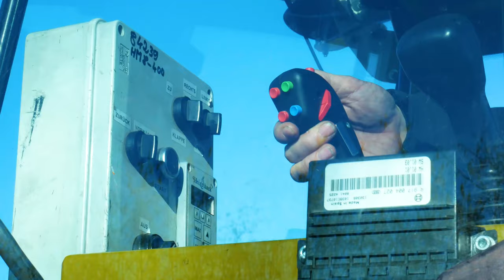Fuchs Dienstleistungen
Baggerarbeiten, Landschaftspflege und vieles mehr im Raum Esslingen
Professionelle Dienstleistungen für Kommunen, Unternehmen und private Auftraggeber

Sie suchen ein erfahrenes Team für spezielle Baggerarbeiten, Rodungen aller Art, Baumfällungen und viele weitere Leistungen aus den Bereichen Landschaftspflege und Forstarbeiten? Dann sind Sie bei uns genau richtig. Fuchs Dienstleistungen aus Wolfschlugen ist seit dem Jahr 2002 für Sie im Einsatz und überzeugt mit Kompetenz, Erfahrung, Termintreue und einem erstklassigen Maschinenpark für verschiedenste Einsatzmöglichkeiten.

Jetzt kostenlos unter ☎️ 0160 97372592 beraten lassen. Was können wir für Sie tun?
Einzugsgebiet: Wolfschlugen | Landkreis Esslingen + 25 km | weiter entfernt auf Anfrage
Auftraggeber: kommunale, gewerbliche und private Kunden aus der Region
Erfahren Sie mehr über Baggerarbeiten, Landschaftspflege und weitere Leistungen
Werfen Sie einen Blick in unsere Galerie und beauftragen Sie uns schon bald. Wir sind für Sie als Partner in der professionellen Ausführung folgender Leistungen tätig:

Landschaftspflege und Schreitbaggerarbeiten
Gehölz- und Baumpflege
Baumfällungen und -rückschnitt
Rodung von Baufeldern und Brachflächen
Mecalac 12MXT Greenjob
Rekultivierung von verwilderten Flächen
Mulcharbeiten von Böschungen und Gräben
Mähen und Mulchen von Wiesen
Holzhäckselarbeiten und Verkauf von Holzhackschnitzeln